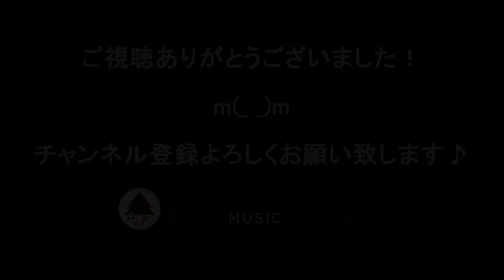炎 かんたんドラム 楽譜あり LiSA 鬼滅の刃 無限列車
劇場版「鬼滅の刃」無限列車編 主題歌  LiSA  "炎" かんたんドラムデモ演奏です。初心者の方向けにリズムパターンやフィルを簡素化して演奏してます。